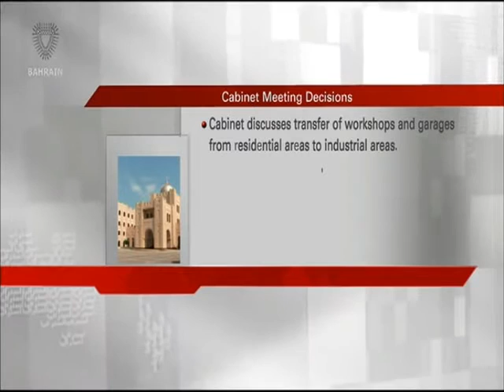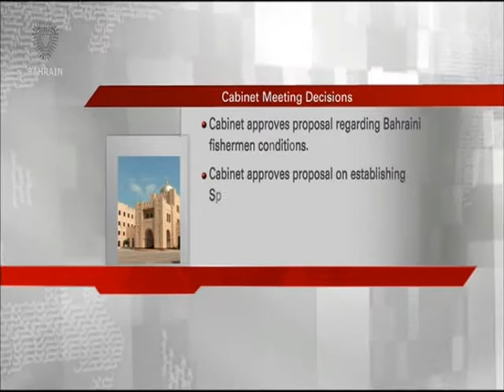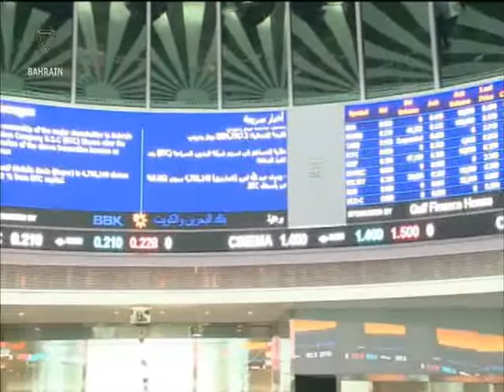البحرين : Bahrain English News Bulletins 21-03-2016